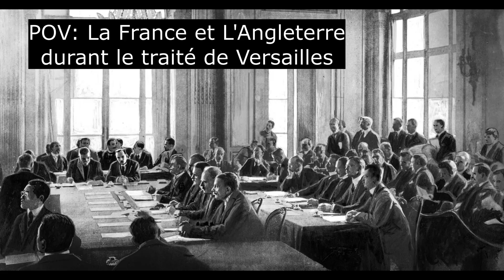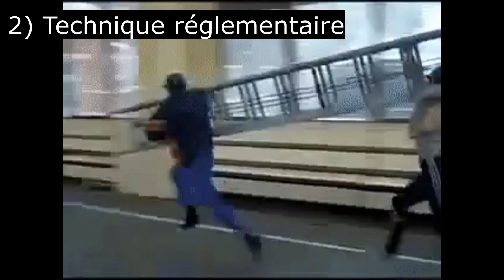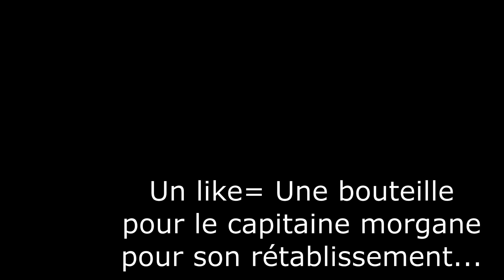LA PLUS LOURDE DÉFAITE DE LA FRANCE... EMPIRE TOTAL WAR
Boutique Sarge le chef ici !!

Bonjour à tous les amis c'est Sarge le chef ! Bienvenue dans cette toute nouvelle vidéo sur Empire total war ! Après le succès phénoménale de la partie 1 diffusée il y a environ une semaine, nous voilà de retour dans ce prestigieux jeu de stratégie, qui est pour le meilleur de toute la saga total war ! Notre royaume et monarchie française est donc en pleine période de développement et d'expension militaire en mod "grande campagne" dans le menu de empire total war ! Nous sommes la France face au reste du monde en difficultés maximum (AI, et combat) afin d'essayer d'écraser le monde au nom de la couronne de France tout en conservant un grand challenge. Le déroulement de la partie et des épisodes se fera donc sous forme de jeu de plateau et de bataille en temps réel sur une carte du monde propre au mode grande campagne. Dans l'épisode précédant qui est disponibles en haut de la biographie nous avons développé l'économie ainsi que l'industrie française. Dans un 1er temps mes conquêtes militaire ce sont tournées dans le Sud-Est de la France afin de prendre et de contrôler la Savoie et les territoires de la nation de Gênes. Mais la perfide nation protestante des Pays-bas m'a déclarée la guerre part surprise. Le royaume de France de Louis XIV est donc en otage sur un double front. Aussi bête que cela puisse paraître je décide de faire marcher mes deux armées séparément vers nos ennemis. Bien que difficile la victoire de Savoie est totale. Le général Claude de Villard se félicité d'un assaut rudement bien mené. Cependant le corps d'armée au Pays-Bas s'apprête à livrer une bataille sans merci... Puisse le sort nous être favorable.

Également comme à notre habitude historique le Royaume-Unis représente une réelle menace pour la Royauté française. Mais cependant afin de développer mon économie je propose cette fois des accords commerciaux avec eux. Également je cherche à entrer en contact avec les grandes puissances inamicales telle que la Russie ou la Prusse. Découvrez donc en inédit dans ce tout nouveau gameplay sur empire total war avec la France en 2022, comment Sarge le chef s'apprête à conquérir le monde. Bien que ancien la communauté francophone sur empire total war subsiste ! N'hésite donc pas toi aussi à nous rejoindre sur Discord pour des batailles épiques et historiques !
Même si euhhh je n'ai peut être pas encore le niveau de stratégie de Napoléon...
 Je trouve à titre personnel que bien que moi développer que Napoléon total war, Empire total war est beaucoup plus libre avec une carte de campagne beaucoup plus grande qui ne se limite pas qu'a l'Europe. C'est pour cela que je choisis ce genre de série de vidéo sur ce total war.
Artillerie, cavalerie française et infanterie de ligne seront notre succès.

Bonne vidéo et vive la France !
Nos Partenaires ultimes:
-MR WILL
-L histoire en detail
-Ws Hel
-algues
-jimin
-Kévin Delaporte
-Liisa
-marrabou 062
-Ertz 49
-Bastien
-KinsQuew
-Rasmulk
-Nolmi
-Sirvanyx !
-LaPierre
-crisalyx13
-Legio
-zarhym Panda
-Lamondil
-Gaetan Florio
-Franada
-Christophe PICCIRILLO
-SuperPotetoes '
-bilal abansir
-Wintern
-Theo boulard
-Le Roi Marcos
-XAOR89
-Frebofranz Frenzel
-Viper Alpha9
-MrFredeuc
-robeol
-USS 222
-chouette
-the_tutus
-Cristiano Ronaldo TPS
-Theo boulard
-alex 85
-Charlotte
-Ambre

Bonne vidée !